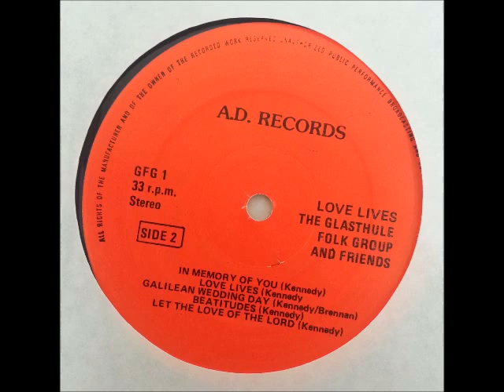Glasthule Folk Group - B4. Beatitudes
Glasthule Folk Group - 1981 Love lives (A.D. Record, Uk)